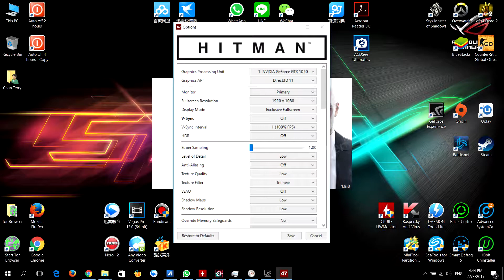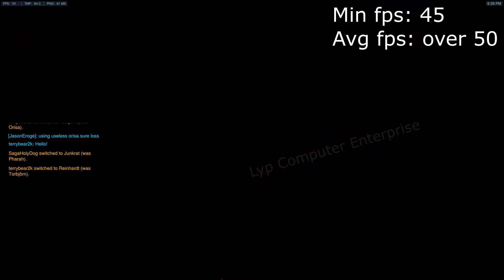Asus ROG GL553V-DDM282T extended benchmark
for more info~

sorry for the incomplete info on screen, im kinda noob on this
video recorded with shadowplay